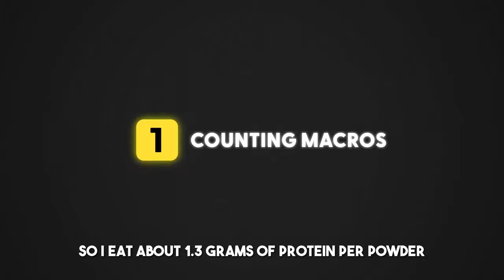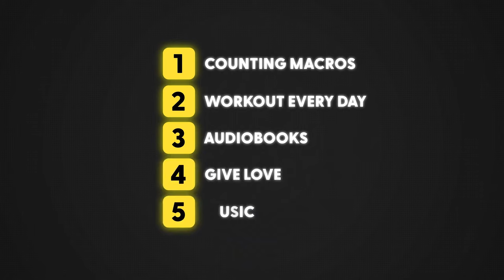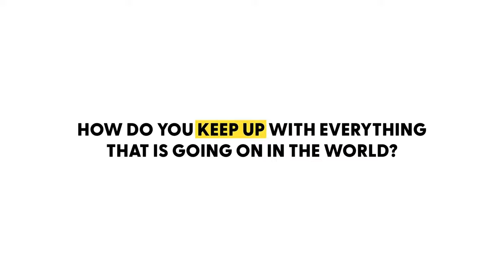Hire people to do what you hate. Do what you love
I taught myself how to code and built a software that would read books to me. It's called Speechify! I spent  4 years in college perfecting this system. Instead of slaving over a textbook while chained to my desk - I’d take 15 quick photos and then listen while eating breakfast or going to class.

Much love ❤️

- Cliff Weitzman